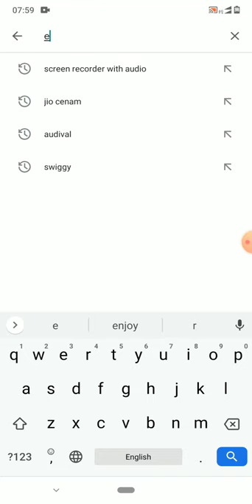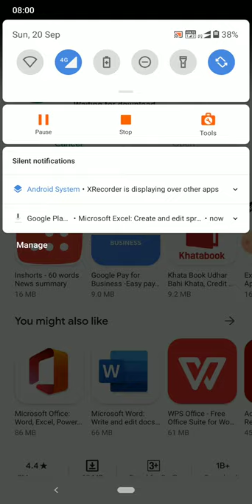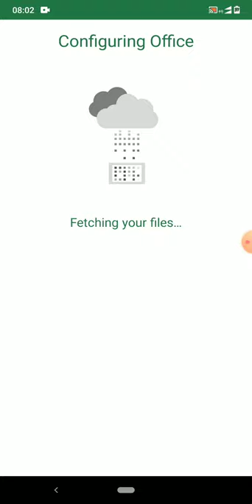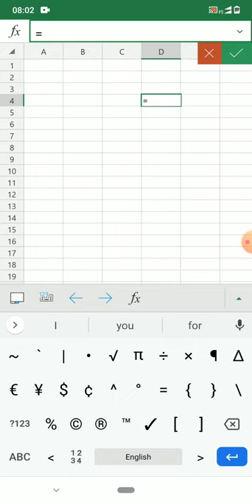MS Excel in Mobile Phone - How to Download